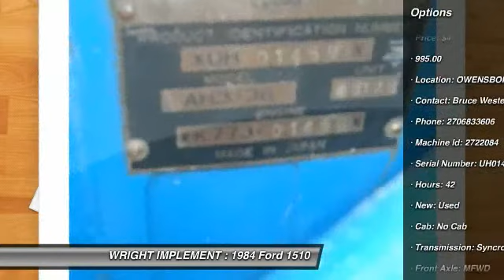1984 Ford 1510, OWENSBORO, KY 6627171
1984 Ford 1510
http://

WRIGHT IMPLEMENT

Welcome to Wright Implement of Kentucky, a full-line John Deere dealer for quality equipment, parts, and service. You are looking at a 1984 Ford 1510, equipped with mechanical front wheel drive, syncro transmission, 20 horsepower, and more, for only $4,995!